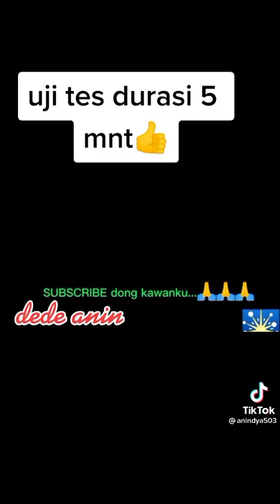iji tes dirasi 5 menit